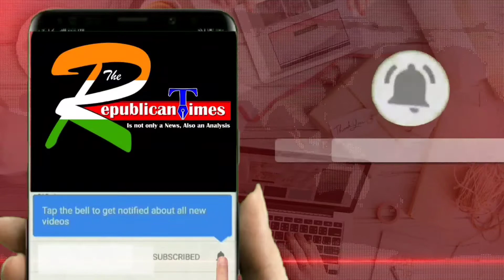बढ़ती महंगाई के खिलाफ कांग्रेस कार्यकर्ताओं ने थाली बजाकर विरोध जताया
Hi,
Welcome to The Republican Times YouTube News channel
About US :